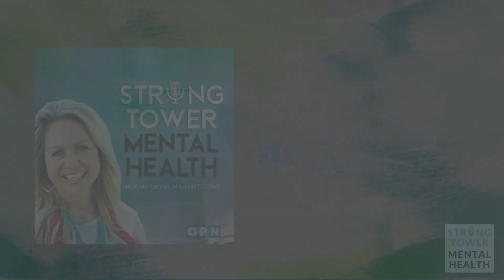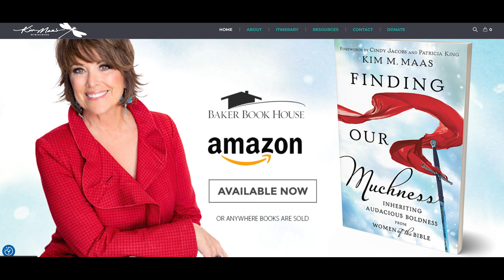Finding Audacious Boldness with Kim Maas | Divorce | Miracle | Overcome Unworthiness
Do you feel like you don’t have the strength to fight the things in your life? Have you felt like you have low self-worth? In this episode, you will be encouraged to find audacious boldness that God gave you. Kim Maas didn’t have self-worth. Medication didn’t help. She was convinced SHE was the problem. She was married to an alcoholic and drug addict and filed for divorce. But she heard the voice of God and a miracle happened in her life. You will hear her compelling testimony and be encouraged to receive your own breakthrough. We carry around the shame for far too long. We are not bad we have worth! We are all called to royal commission. We have permission to answer the call of God the purpose for which you were created!! @KimMaasMinistries

“Therefore do not cast away your confidence, which has great reward.” ~Hebrews 10:35

“The Lord announces the word, and the women who proclaim it are a mighty throng.” Psalm 68:11

To purchase Kim’s book

Purchase the book The Brave Encourager

@Heidi Mortenson Follow our YouTube Channel!